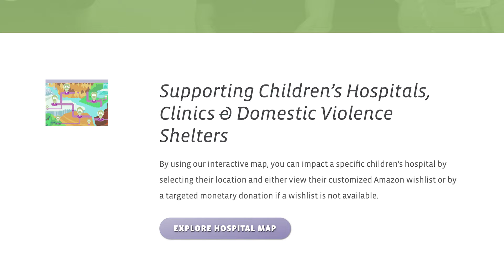2022 CharityHammer Explainer - 4th Annual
The 4th Annual Charity Hammer to benefit Child's Play Charity!
Thursday, June 23rd 8am PST through Sunday, June 26th at 3pm PST, an 80-hour Warhammer 40k marathon gaming stream!